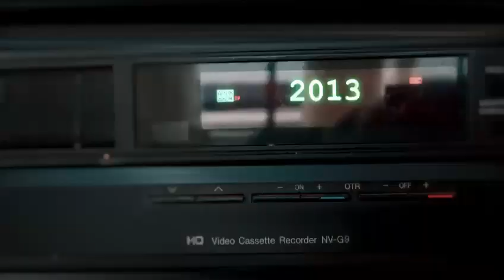Está chegando o Last Call!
Você não pode ficar de fora dessa grande mobilização missionária. Prepare-se para um formato inédito que vai superar suas expectativas.

Não perca a chance de se conectar com quem pode fazer o seu chamado acontecer.

Últimas vagas disponíveis. Não fique de fora e garanta seu lugar.